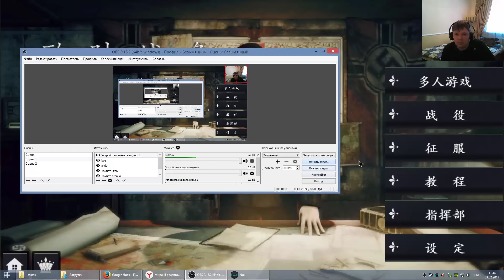Soviet Counterattack - European War IV WWII Mod (NATO) #10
== О прохождении ==

Прохождение European War IV WWII Mod на Android от BJ_Blazkovic! Бесспорно, это самое атмосферное прохождение European War IV WWII Mod на Android, ведь его автор не является профи-игроманом, а всего лишь обычным игроком, что и выделяет прохождение European War IV WWII Mod среди всех прочих, так как позволяет взглянуть на прохождение European War IV WWII Mod глазами обычного игрока.